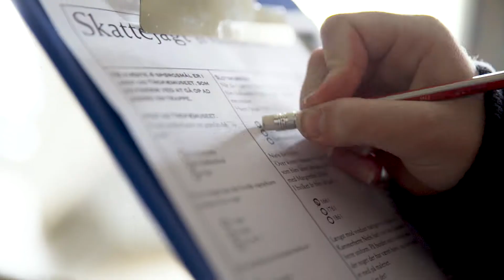Skattejagt på Valdemars Slot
Prøv den sjove og lærerige skattejagt på Valdemars Slot. Kan laves af alle børn fra 4-15 år. Skattejagt er inkluderet i entré billet til slottet og alle børn får en gave med hjem. Oplev et slot med historie i særklasse og over 200 forskellige udstoppet dyr oppe på loftet.
Vi har også voksen skattejagt. Se mere på valdemarsslot.dk.
Vi ser frem til Jeres besøg.